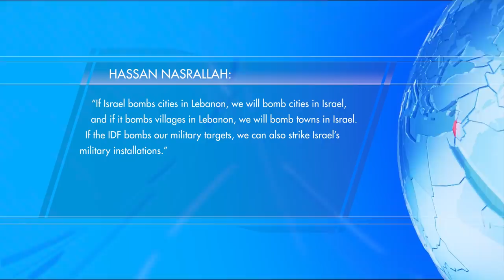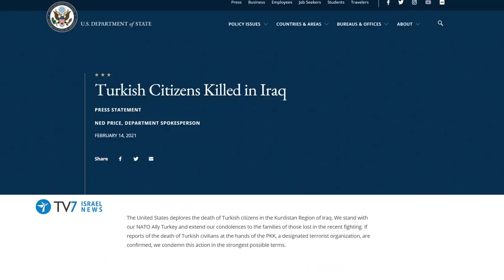Hezbollah warns Israel over war prospects;Turkey to expand military operations-TV7 Israel News 17.02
1) Hezbollah warns Israel over potential war.
2) The Biden Administration is seemingly signaling to Jerusalem that Israel remains Washington’s most important ally in the Middle East.
3) Turkish President Recep Tayyip Erdogan vowed to expand his country’s military operations throughout the region – including in Syria and Iraq.